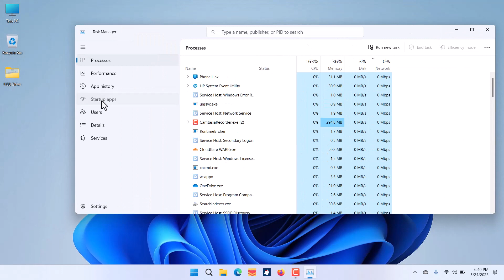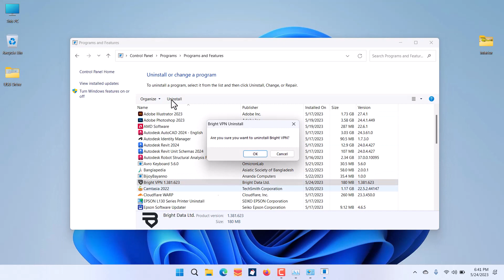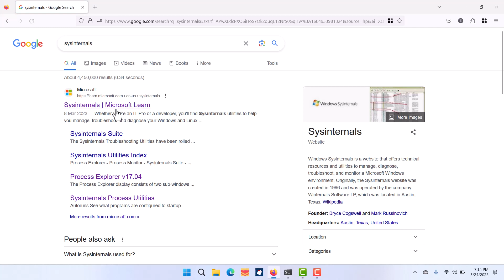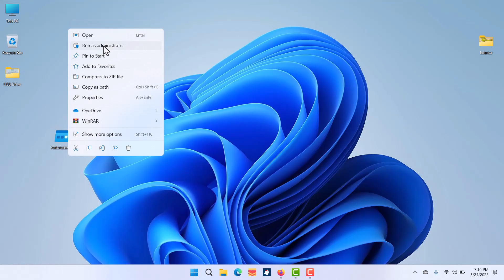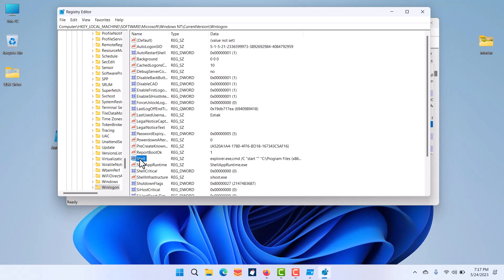Disable Hidden Startup Apps | Stop CMD Startup Items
If you face any problem, write in the comment section, or send a message to my Facebook Page.